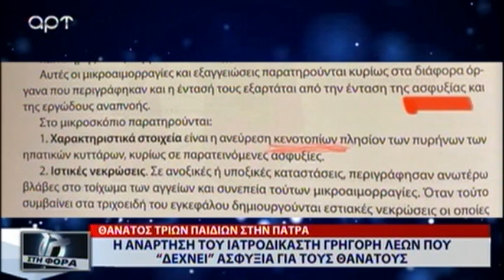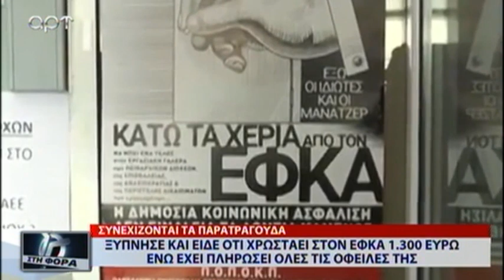ΣΤΗ ΦΟΡΑ 15 3 22 Α ΜΕΡΟΣ